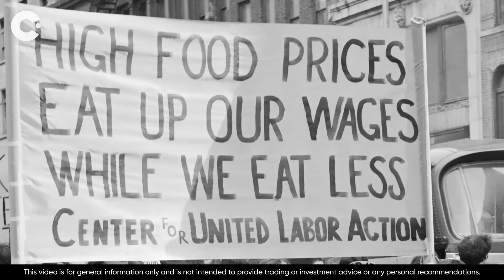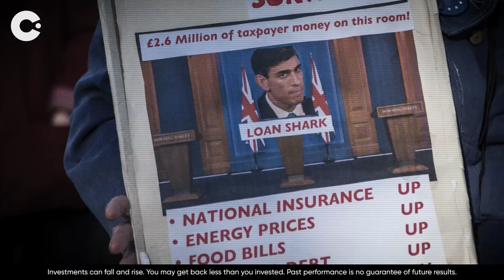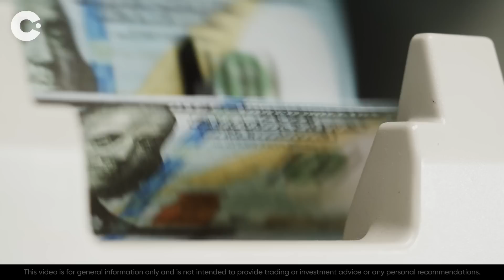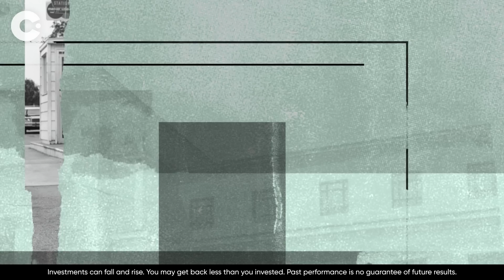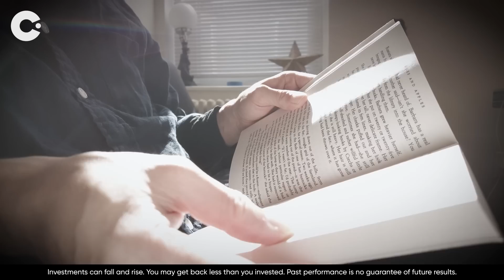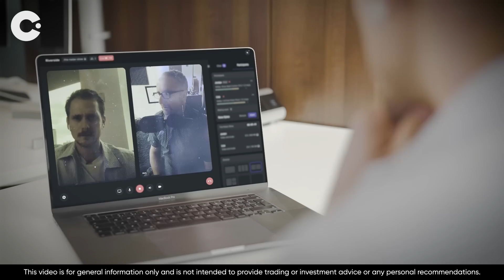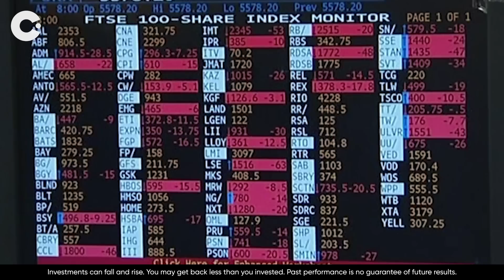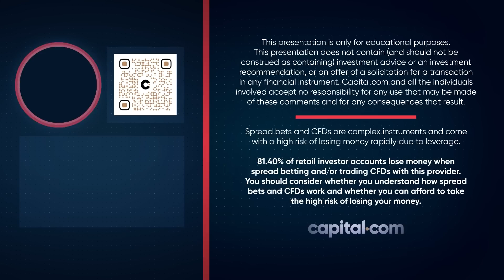Can Central Banks Control Inflation?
Inflation is making everything more expensive—and central banks are meant to rein it in by changing interest rates or the money supply. But, are central banks really in control of inflation? And if not, who is? Read Central banks and interest rates

0:00 — Inflation 2022 and cost of living crisis
2:50 — What are central banks?
3:50 — Inflation & the money supply
4:27 — Inflation & interest rates
5:06 — Can interest rates reduce inflation?
6:13 — What are the 3 types of inflation?
6:39 — The Great Inflation of the 1970s
8:30 — Volckernomics
9:42 — Lessons from the Volcker era
11:09 — What is Quantitative Easing?
13:00 — Monetary vs. Fiscal Policy Explained